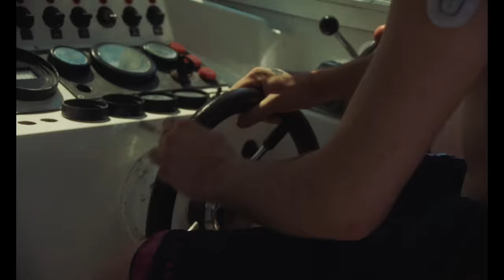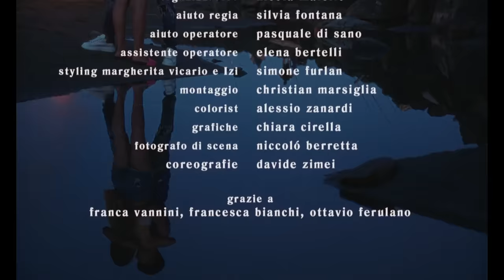Margherita Vicario - Piña Colada ft. Izi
Scritto da Francesco Coppola e Martina di Matteo

Produzione Alessandro Elia e Walter de Majo per Anemone Film

Con
Alessia Fiaschetti
Cristian Fontana
Morgan Araya
Giulia fontana
Claudio fontana
Stefania fontana
Joselyn olevares
Piero orellana
Omero

Regia: Francesco Coppola
Fotografia: Gianluca Palma
Organizzatore: Nicola Maiello
Montaggio: Cristian Marsiglia
Aiuto regia: Silvia Fontana, Pasquale Di Sano
Assistente operatore: Elena Bertelli
Aiuto Operatore: Pasquale Di Sano
Stylist: Simone Furlan
Coreografia: Davide Zimei
Color: Alessio Zanardi
Grafiche: Chiara Cirella
Fotografo di scena: Niccoló Berretta

Grazie a Franca Vannini, Francesca Bianchi, Ottavio Ferulano